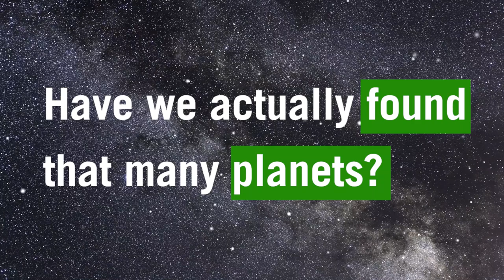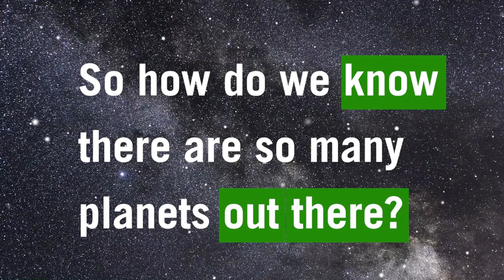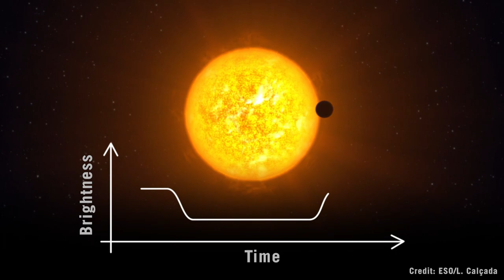How Many Planets Exist In Our Galaxy?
U of T Astronomer Taylor Kutra explains just how many planets exist, and how many more that astronomers believe have yet to be discovered.

You wouldn't believe it if we told you - so you'll just have to watch!